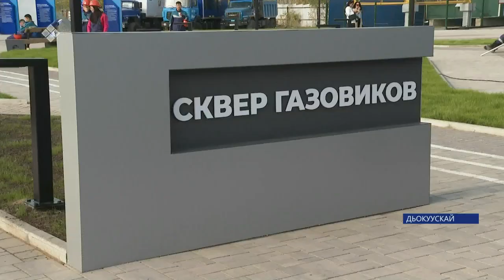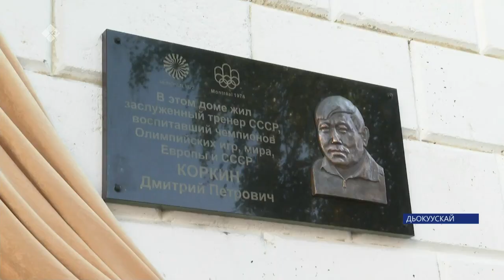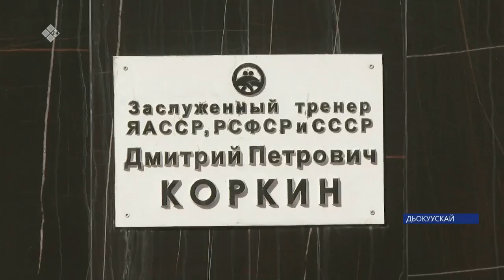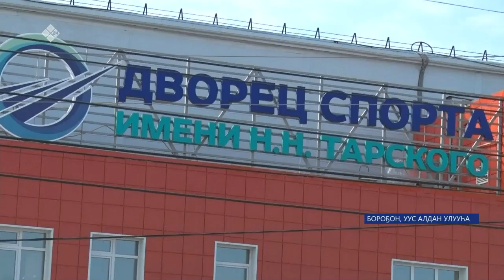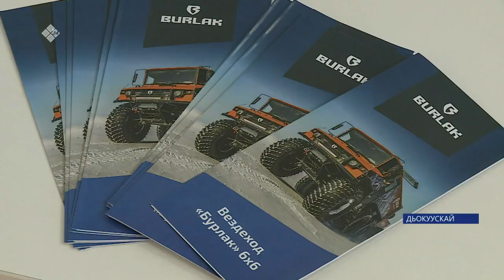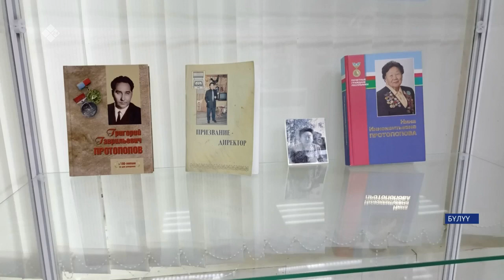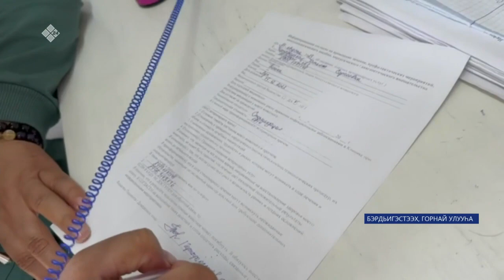«Саха сирэ» информационнай биэрии. Балаҕан ыйын 05 күнэ 18:00